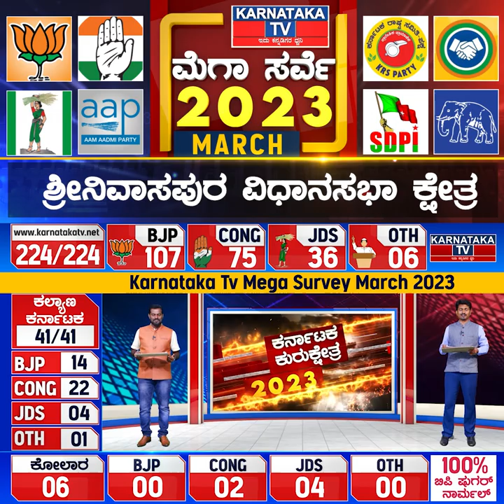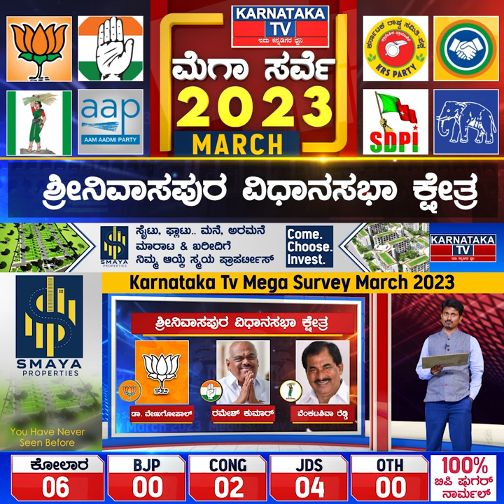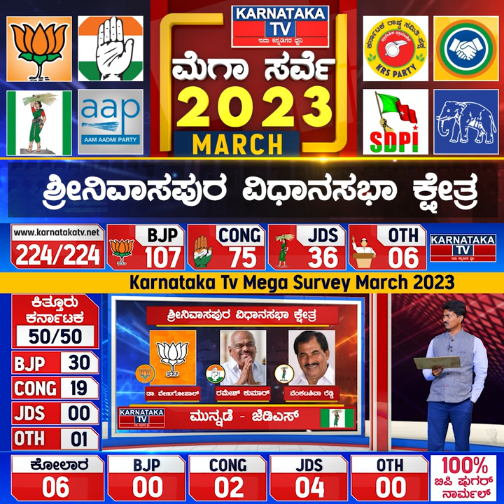Srinivaspur Constituency | Karnataka Elections Survey March 2023 | Karnataka News